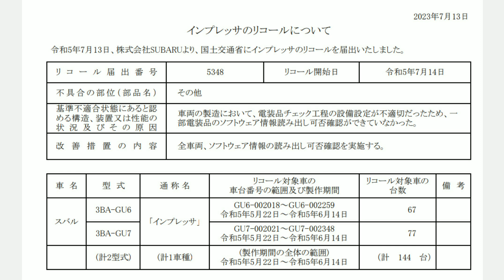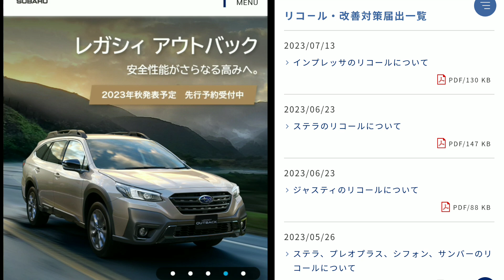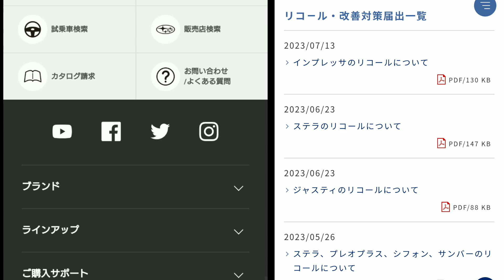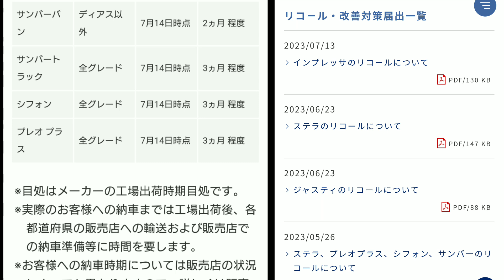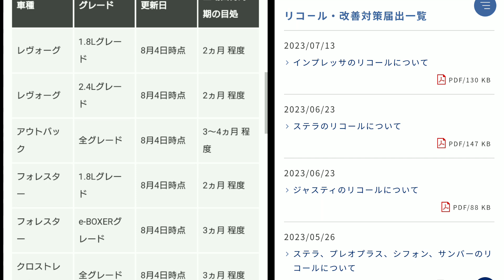【スバル】8月の最新納期が判明！新型インプレッサを含め納車が延期！レヴォーグレイバックなどの新型車情報も紹介！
➡︎2023年8月のスバル(SUBARU)の納期、新型車の最新情報を紹介。
新型車の「インプレッサ」「新型クロストレック」「レヴォーグ レイバック」マイナーチェンジを予定している「フォレスター」等の人気車種の最新納車時期が判明。